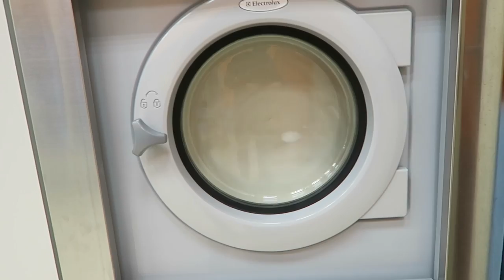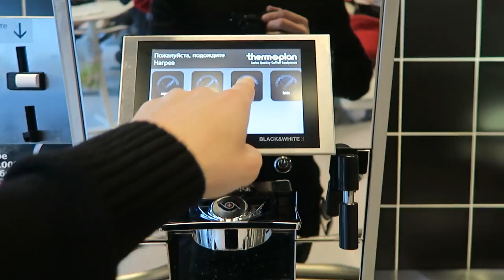Быдло продавец чуть меня не убил.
ОТВЕТЫ НА НЕКОТОРЫЕ ПОПУЛЯРНЫЕ ВОПРОСЫ.

Как дела? Все отлично,спасибо!

На какую камеру снимаешь? В основном Canon 70D. Canon G7X.Иногда GoPro hero 4 black. Иногда на Iphone.

Когда новое видео? Я не робот и не могу генерировать выпуски по щелчку пальцев в определенное время.На появление выпусков влияет много факторов, в том числе и моё желание.

Сколько времени уходит на монтаж одного выпуска? По разному. От 1 часа до 6ти.

Где ты учился? В школе, потом в колледже.

Где ты живешь? В Москве,иногда в Краснодаре.

Когда ты взорвёшь что-нибудь? Ответ такой-же,как и на второй вопрос. Тем более взорвать что-то ещё сложнее,чем просто снять выпуск.Я живу в мегаполисе а не в открытом поле, учитывайте этот момент.

Взорви карбид! Нет! Хватит писать мне про карбид!

Как сделать бомбу? Я такому не учу.Яндекс в помощь.

В какой программе ты монтируешь видео? Adobe Premiere Pro CC 2015
Иногда использую Adobe After Effects.

Откуда ты берёшь идеи? Из жизни,головы,других проектов на YouTube.

Как ты сделал вон тот эффект в видео? Обратитесь к Яндексу с этим вопросом, он вам лучше объяснит.

Как ты зарабатываешь на жизнь? Делаю коммерческие видео на заказ.Помогаю клиентам вести собственные проекты на YouTube.

Какая у тебя доска и где ты ее купил?
Dusters.Купил на Флаконе.Брал за 7500руб.